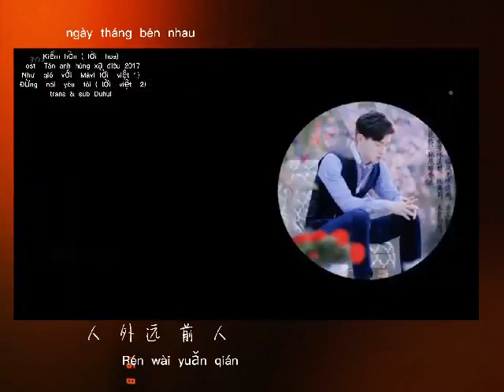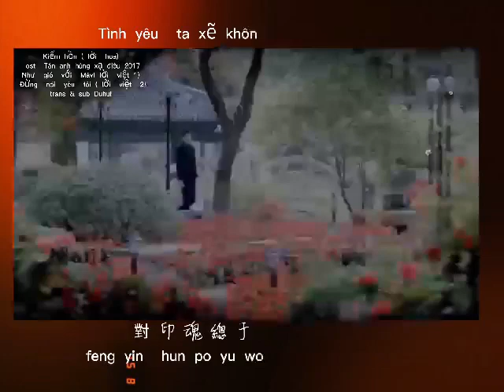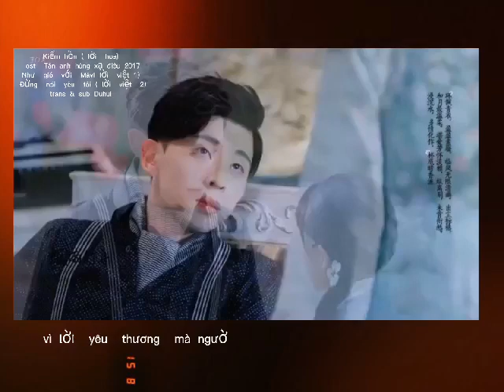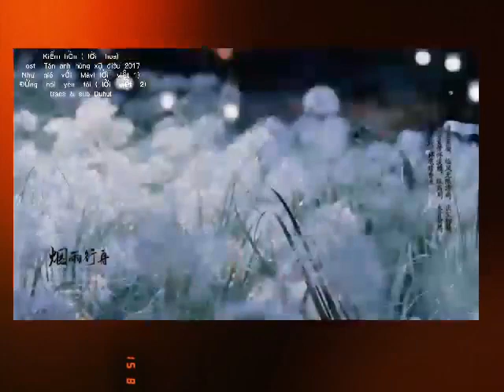kiếm hồn . Như gió với mây. đừng nói yêu tôi. Video hình ảnh. Đặng luân #denglun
ost Tân anh hùng xạ điêu 2017
 lời trung kiếm hồn
 lời việt như gió với mây
 đừng nói yêu tôi